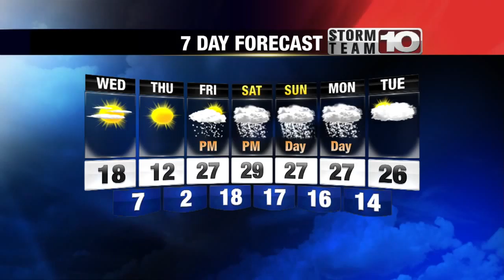Late Weather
Kevin's Late Weather forecast